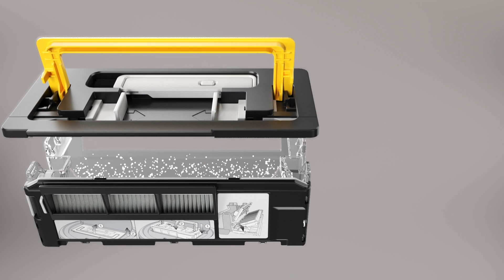Cómo limpiar las juntas de estanqueidad, la rueda delantera y los sensores de Scout RX3 | Miele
Aprende con este vídeo tutorial cómo limpiar las juntas de estanqueidad, la rueda delantera y los sensores de Scout RX3 de Miele.